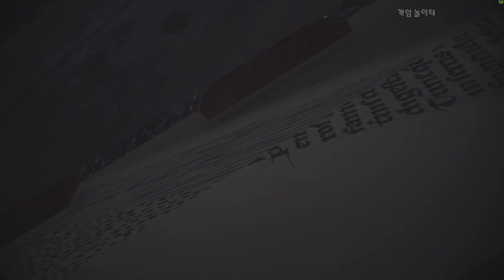플레이그 테일 공략 A Plague Tale Innocence 4k uhd Part09 한글 게임 플레이